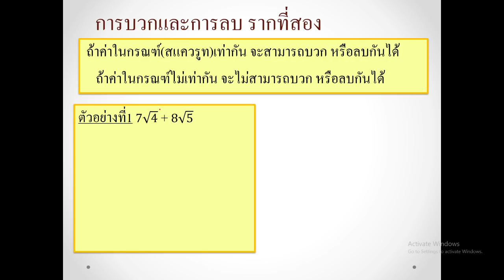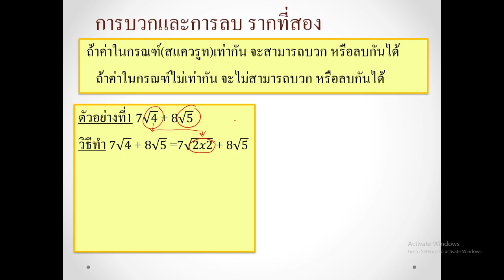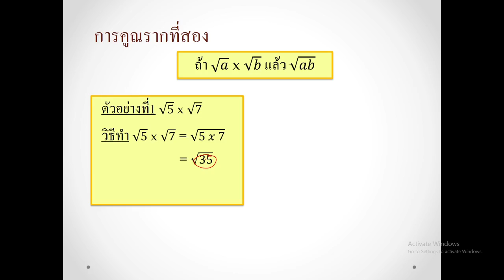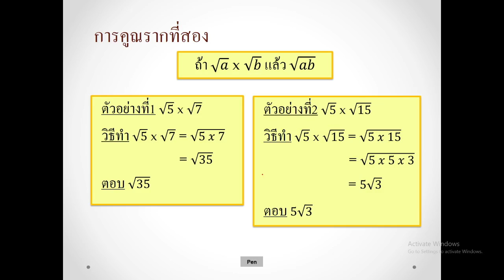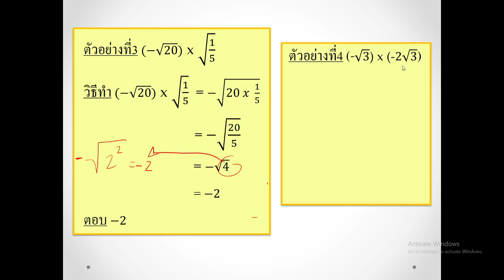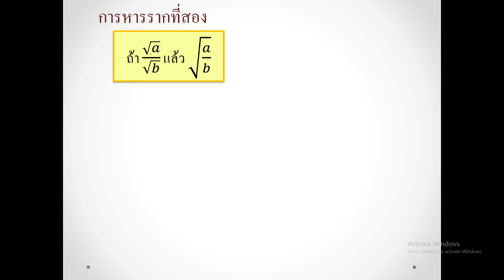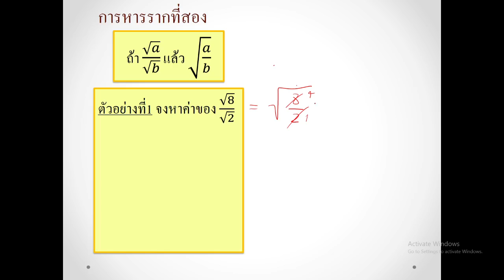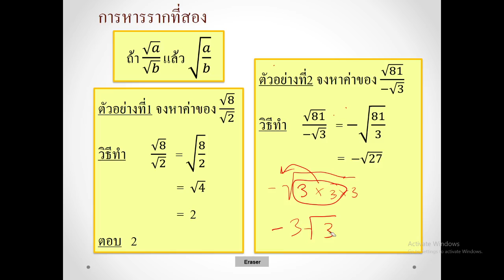จำนวนจริง 8 การบวกลบคูณหารรากที่สอง